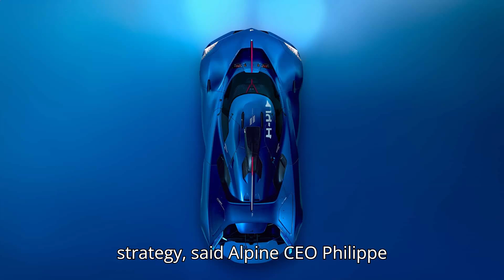Great News: Alpine Is Working On a New Supercar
Exciting news from Alpine! The legendary brand is working on a brand-new electric supercar, expected to feature cutting-edge solid-state batteries and high-performance electric motors developed in collaboration with Renault's Ampere. In this video, we explore everything we know about this future Alpine supercar, how it might be inspired by the Alpenglow Hy4 concept, and the brand's shift toward electric innovation. Could this be Alpine's next breakthrough in the EV world?